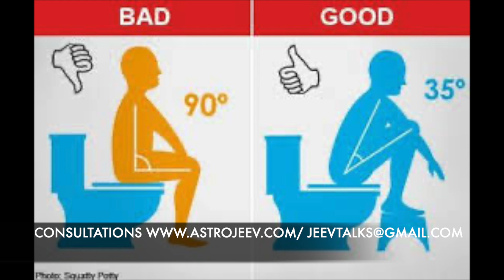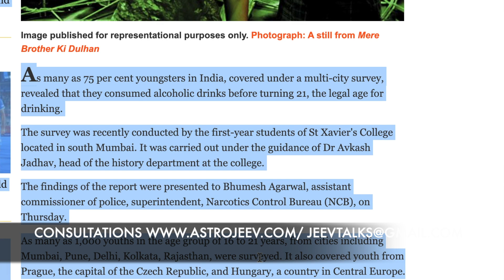Remedy To Stop Drinking Alcohol - Why Social Drinking is spoiling the youths!? - Astropsychology